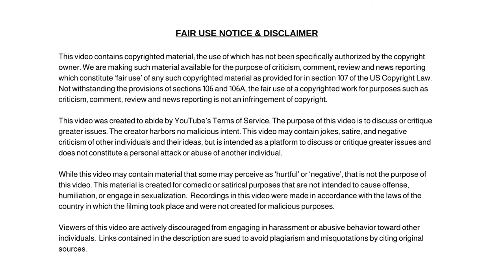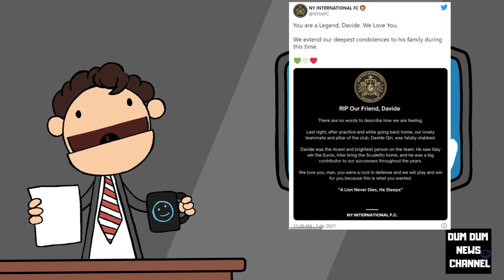Gang Member Arrested in Central Park in NYC After Doing This To a Columbia University PhD Student!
Gang Member Arrested in Central Park in NYC After Doing This To a Columbia University PhD Student Near Manhattan Campus.

Dum Dum

✭ Captioning ✭
News broadcaster Dum Dum, “Hi, I'm your host Dum Dum and welcome to the Dum Dum News Channel. In today's news I'll be covering Gang Member Arrested in Central Park in NYC After Doing This To a Columbia University PhD Student Near Manhattan Campus."